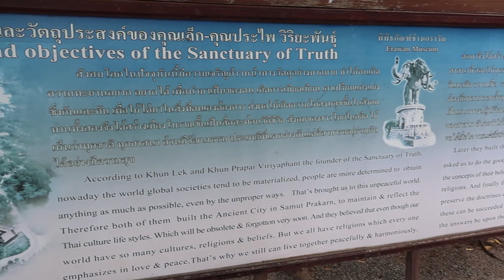Thailand'S Most Incredible Temple - Sanctuary of Truth | Mr Avinash Vlog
Want to Visit Thailand's Most Incredible Temple. Click Now to see my vlog of the Sanctuary of Truth in Pattaya City.

Sanctuary of Truth, Pattaya
The Sanctuary of Truth is perhaps the most iconic structure in Pattaya. Intricately carved entirely from teak wood, the awe-inspiring 105-meter-tall hall on the headland to the north of Wongamat Beach is a one-of-a-kind structure in the whole world. Neither temple nor palace, despite looking like a hybrid of both, it was commissioned by a local business tycoon to act as a place of appreciation for philosophy, art, culture, and faith, without being tied to a single religion

How I Capture My Photos & Videos -
Main Camera
Main Camera Lens 1
Main Camera Lens 2(Zoom)
Small & Best VLOG Camera
My Phone
My Tripod

Thanks for the amazing Track For the Intro :)